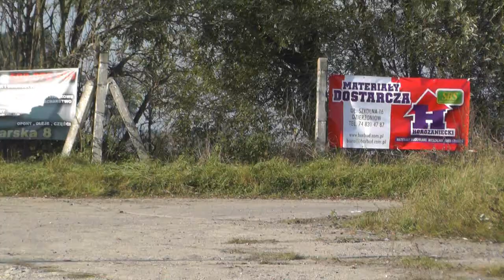4 Rajd STEP 2014 - Mateusz Brzyk / Grzegorz Kudyba - VW Golf II